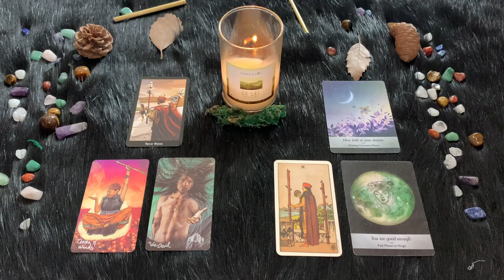Vergine ♍️ Giovedì 21 Marzo 🔮 Oroscopo di Paolo Fox - Aspettative deluse dalla Luna